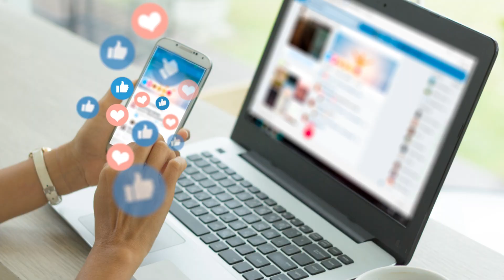Humans are so much weaker today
In the last 100 years, humans have become so much weaker and in this video I explain why.